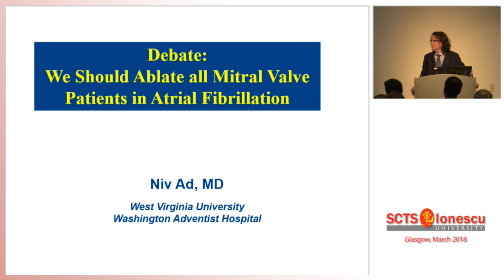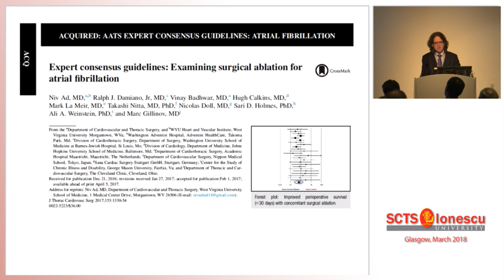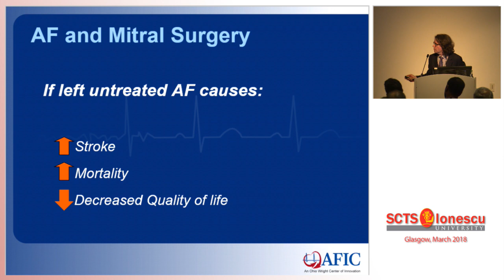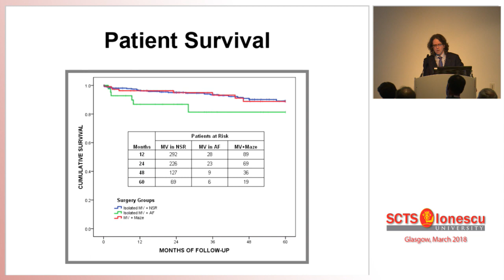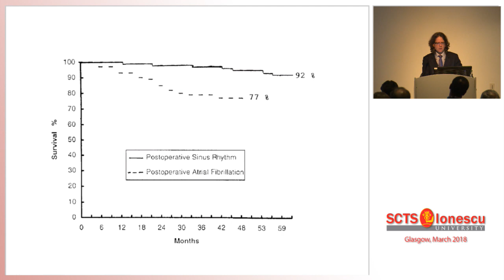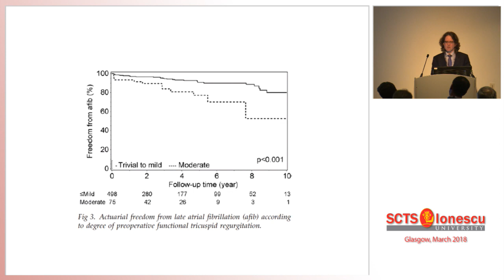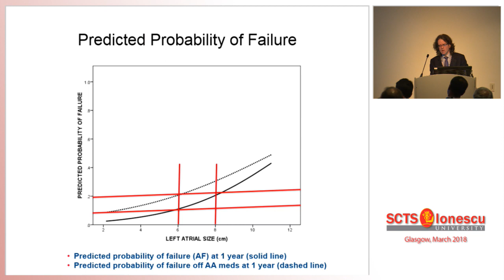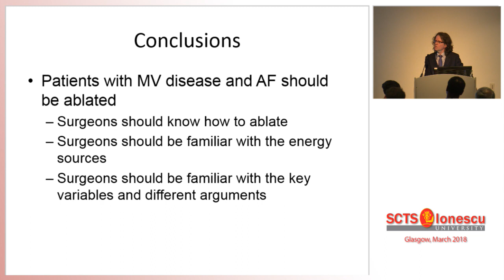Debate: Ablate All Mitral Valve Patients in Atrial Fibrillation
Niv Ad of the West Virginia University Heart and Vascular Institute in Morgantown, USA, argues for surgical ablation for mitral valve surgery patients with atrial fibrillation.